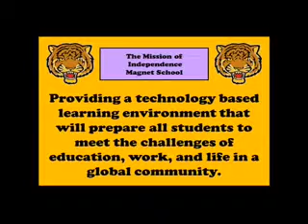3-8-19 IMS Broadcast Show